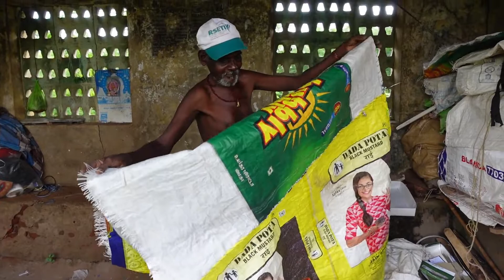Selvam Life | NO Money | NO Home | Only God | One Time Food | Only Perfumes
Our life consists of simple actions. In small steps, you can reach a big goal.
Today we have an amazing story about a homeless man. He begged for alms on the streets of the city, but he decided to help himl. Finally, his small deed completely changed his own destiny.
The homeless man’s name was selvam. A terrible event happened to him, and after that everything turned upside down, and he lost everything in a moment. Not so long ago, he was an ordinary person, and now he had to stand with an outstretched hand.
He did not want to live anymore, but one ordinary evening, an amazing incident happened, after which selvam  life will never be the same again.